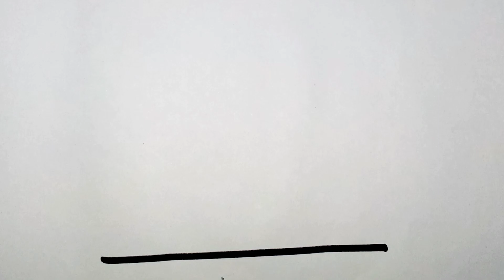How to Draw A Sofa Drawing, Painting Colouring & toddlers, step by step, kids Drawing 🧿